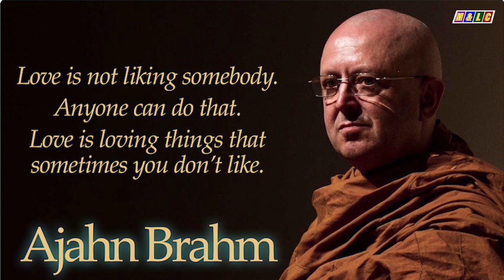WAYS AND MEANS INTO JHĀNA | Ajahn Brahm Audio book